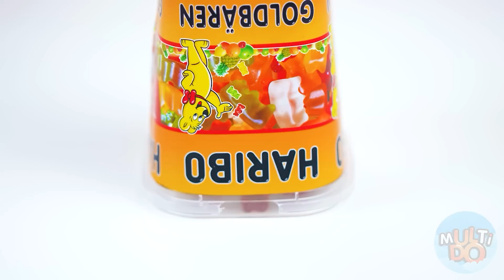Provocarea 100 de Straturi de Mâncare #5 Multi DO Challenge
Scrie în comentarii care dintre deliciile delicioase de astăzi ai vrea să le încerci!

Asigurați-vă că îl împărtășiți prietenilor tăi! Și nu uitați să vă abonați la pagina noastră YouTube, Multi DO Challenge pentru mai multe videoclipuri minunate ca acesta!